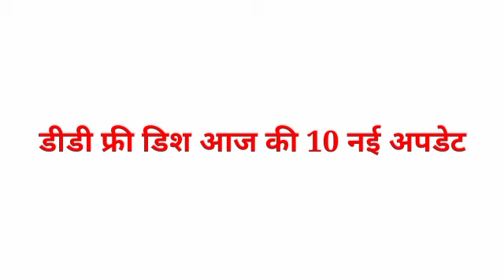2 August 2022 15 new update DD free dish DD free dish new update today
2 अगस्त 2022 15 नए अपडेट डीडी फ्री डिश डीडी फ्री डिश नया अपडेट आज